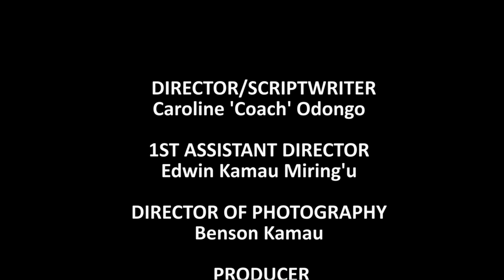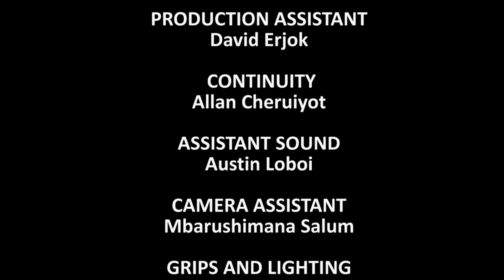GABADHAADA GADO SI AAD DHAQQALO U HESHO | QEEYBTII 2AAD | ASAL FILMS 2023